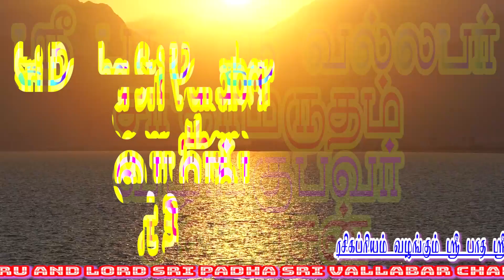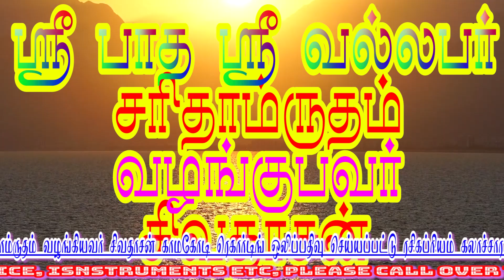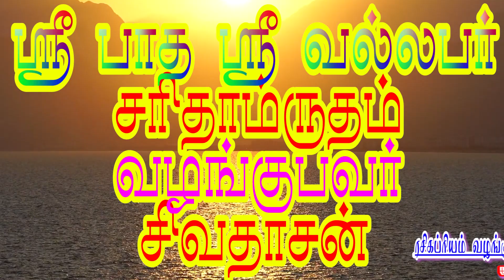Sri Patha Sri Vallabar Charithamrutham Part 3 By Shivdasan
ஸ்ரீ பாத ஸ்ரீ வல்லபர் சரிதாம்ருதம்
வழங்கியவர் ஸ்வர ஞான மணி சிவதாசன்
காமகோடி ரெகார்டிங் ஸ்டுடியோவில் ஒலி ஒளிப்பதிவு செய்யப்பட்டு
ரசிகப்ரியம் கலாச்சார மையத்தின் சார்பில் வெளியிடப்பட்டது